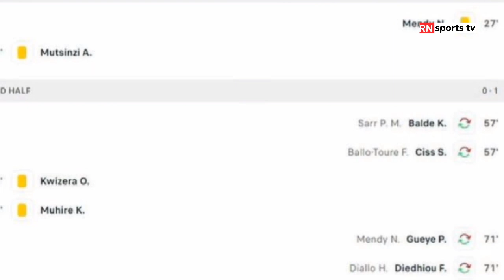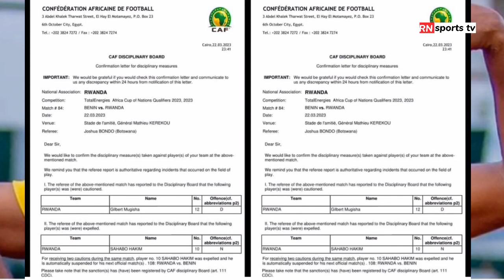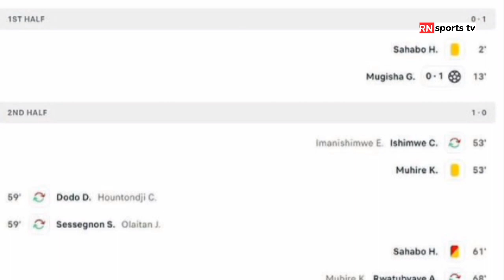INKURU NZIZA KUMAVUBI || HABONETSE AMATEGEKO 5 ARENGERA U RWANDA NTIRUZATERWE MPAGA